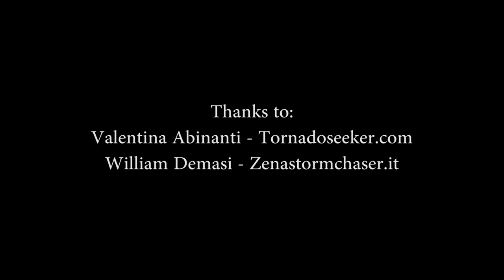May 19 2014 - Lp Supercells fest - Sidney - NE -